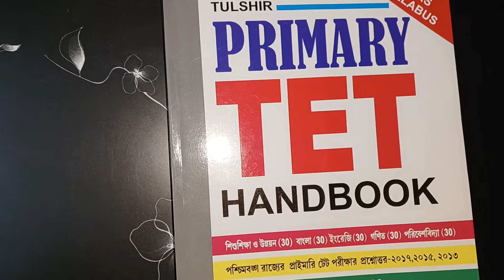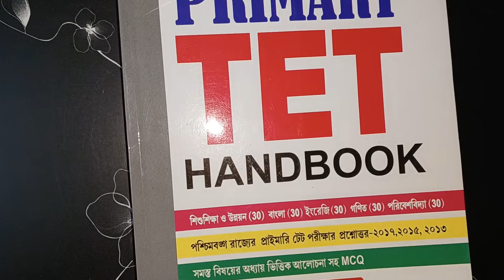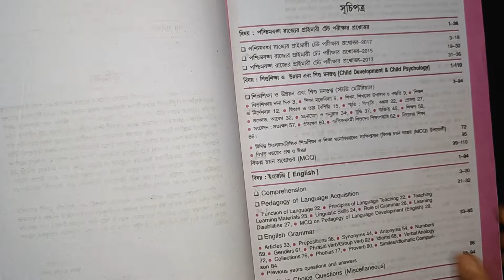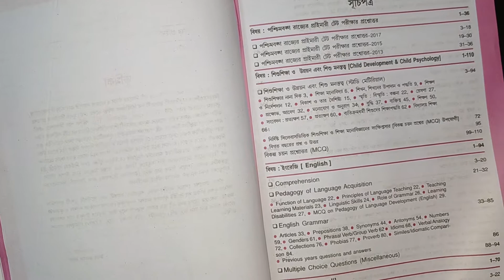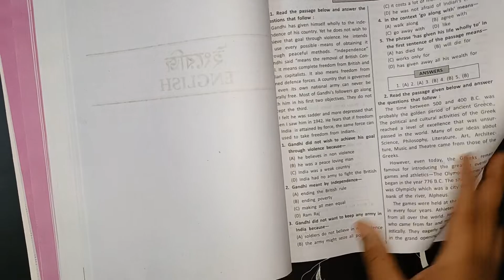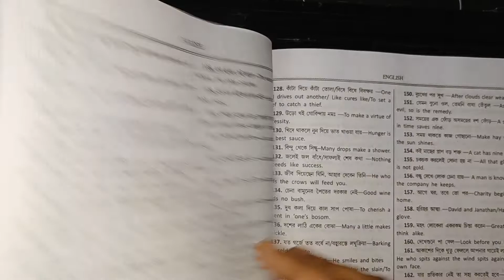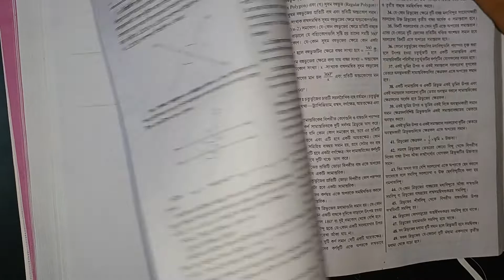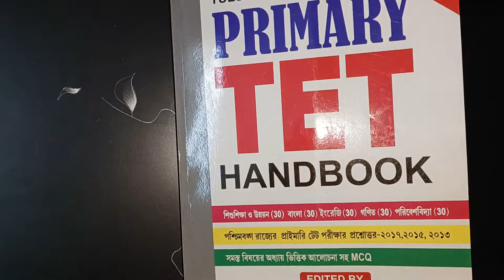Tulshir Primary TET in Bengali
Tulshir Primary Teachers Eligibility Test (TET) Handbook in Bengali